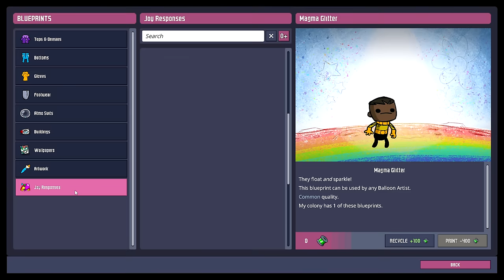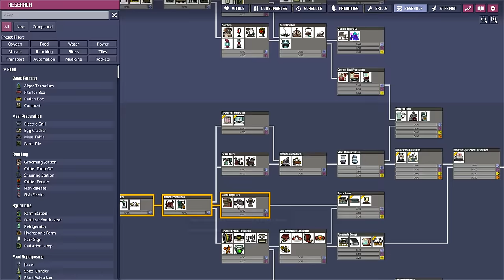☢️Oxygen not Included - UPDATE: Rovers biológicos, comida desidratada e blocos armazenáveis!!!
🖥️Meu Setup:
Processador: AMD Ryzen 9 7950X
Placa mãe: Asrock X670E Lightning Phantom Gaming
Placa de Vídeo: GTX 3080 TI 12 GB
Memória Ram: 2x16 GB XPG DDR5 6000 Mhz = 32 GB
Fonte: XPG 850W Core Reactor GOLD
Armazenamento: SSD M.2 XPG 1 TB Gammix 570 7k/6k
Arrefecimento: Water Cooler 360mm Rog Strix LC II 360 + 4 Coolers 120mm